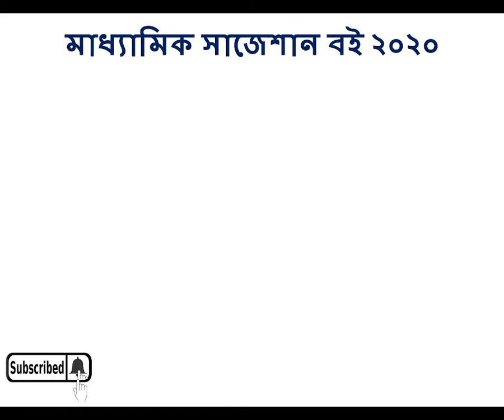Madhyamik Physical Science Suggestion 2020 | 3 Marks | Last Minutes | Pdf book Download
( High Performance সাজেশান 2020 নিয়ে আলোচনা করা হয়েছে … সব প্রশ্ন খুবই গুরুত্বপূর্ণ এবং কমন যোগ্য । Last Minutes Suggestion উত্তর সহ ) প্রত্যেক বিষয়ের গুরুত্বপূর্ণ প্রশ্ন ও উত্তর পাবেন এই বইটিতে . তোমরা এই সব question ভালভাবে solved করে যাবে ।